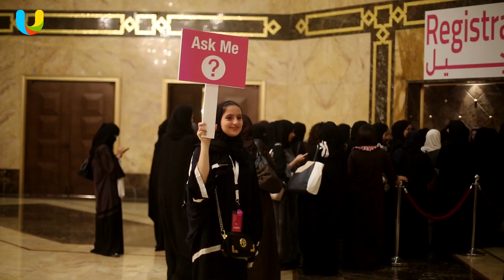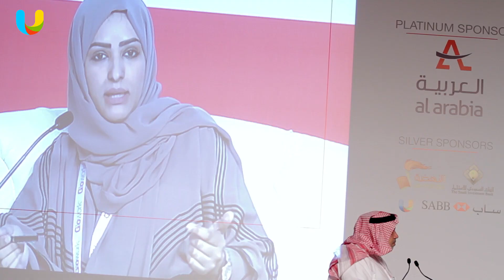( @UTURNent | خطوة_قبل_التوظيف )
شاهد المزيد على @AstepAhead